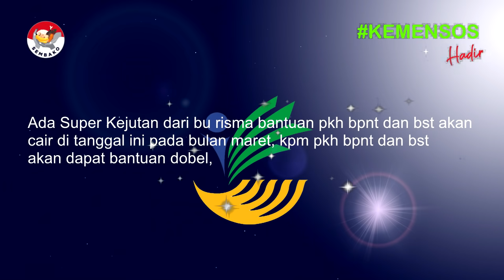bantuan pkh bpnt bst akan cair di tanggal ini pada maret 2021 kpm dapat dobel info pkh maret 2021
Program Keluarga Harapan (PKH) dan Bantuan Pangan Non Tunai (BPNT) dan bantuan sosial tunai atau bst se Indonesia yang  terputus secara sepihak sebagai kpm bpnt dan pkh atau bst tidak dapat lagi mencairkan Dana Bansosnya di awal tahun ini, tepatnya pada Bulan Januari 2021. Program Keluarga Harapan atau PKH adalah program pemberian bantuan sosial bersyarat kepada keluarga miskin. Pemerintah menetapkan mereka sebagai keluarga penerima manfaat PKH. Sejak PKH meluncur, keluarga yang masuk kategori miskin bisa menerima bantuan tunai dari pemerintah.
Pemerintah Provinsi DKI Jakarta bakal kembali menyalurkan bantuan sosial tunai atau BST senilai Rp300 ribu pada pekan kedua Maret 2021. Penyaluran itu menjadi tahap kedua pengiriman BST bagi masyarakat Ibu Kota terdampak pandemi Covid-19.